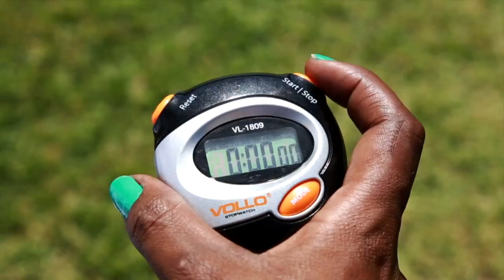Pista de atletismo de universidade recebe investimento de R$ 8,6 milhões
BRASIL 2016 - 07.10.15: A pista de atletismo da Universidade Federal de Goiás é a 15ª a integrar a Rede Nacional de Treinamento que está sendo estruturada pelo governo federal. O local contou com investimento de R$ 8,6 milhões para as obras de reforma. Em depoimento, atletas e autoridade falam sobre a nova pista.